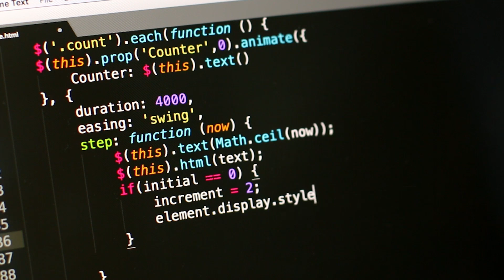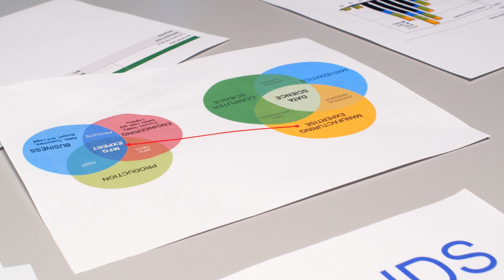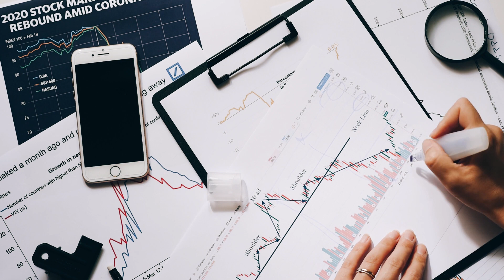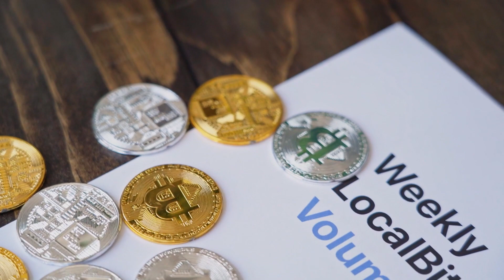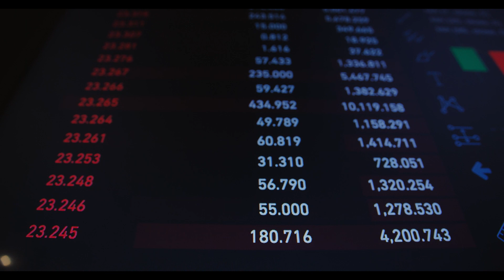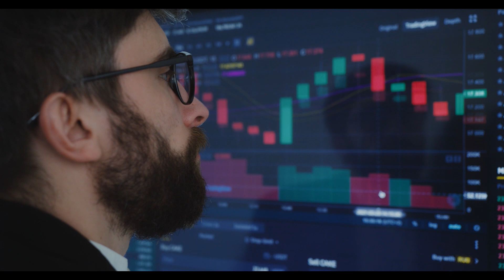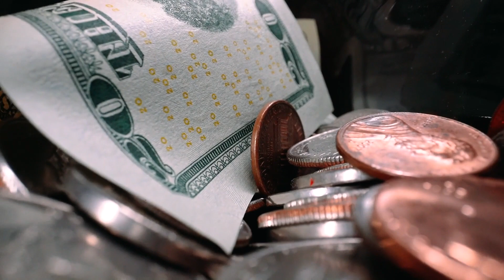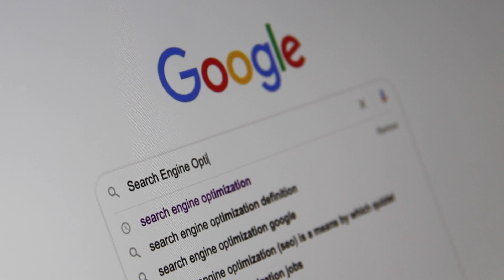3 Stocks to Avoid as Trading in Cryptocurrencies Slows Down#crypto#eth#btc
3 Stocks to Avoid as Trading in Cryptocurrencies Slows Down
Cryptocurrencies have taken the world by storm over the past few years despite their extreme volatility and lack of regulation. However, retail investing in cryptocurrency is expected to decline in the coming months with China’s intensifying crackdown on digital currencies on concerns over massive energy consumption in the currency mining process and illegal activities, such as money laundering, that are perpetrated using them. In May, the U.S. Treasury Department said that it would require any cryptocurrency transfer worth $10,000 or more to be reported to the IRS.

Russia’s central bank said yesterday that stock exchanges in Russia shouldn’t list investment products related to cryptocurrency prices. And last month, the world’s largest cryptocurrency exchange, Binance, was banned from operating in the United Kingdom. Furthermore,  the Federal Reserve’s indication that it will raise interest rates sooner than previously anticipated could lead to further pressure on such risky assets.

Thus, irrespective of one’s views on the prospects of cryptocurrencies, we think it’s better to stay away from the shares of fundamentally weak companies that benefit from cryptocurrency trading, for example The Charles Schwab Corporation (SCHW - Get Rating), Coinbase Global, Inc. (COIN - Get Rating), and SoFi Technologies, Inc. (SOFI - Get Rating). These stocks are currently trading at valuations that are not justified by their growth prospects.

The Charles Schwab Corporation (SCHW - Get Rating)

SCHW is a popular financial services company that  provides wealth management, securities brokerage, banking, asset management, custody, and financial advisory services. In addition, the Westlake, Tex., company offers indirect exposure to cryptocurrencies, allowing  several ways to access the market through “Over-the-counter” cryptocurrency coin trusts and Bitcoin futures.

Several law firms are investigating potential claims against SCHW for alleged violations of federal securities laws and potentially related corporate mismanagement. On July 2, 2021, SCHW said it would take a $200 million charge in the second quarter related to a U.S. Securities and Exchange Commission probe of its robo-adviser platform. The compliance inquiry is related to past disclosures around the firm’s Schwab Intelligent Portfolios product.

For the second quarter, ended June 30, 2021, SCHW’s total revenues declined 4% sequentially to $4.53 billion. The company’s trading revenue decreased 21.5% sequentially to $955 million. Its net income for the quarter came in at $1.27 billion, down 14.8% sequentially. And its non-GAAP EPS declined 16.7% sequentially to $0.70.

In terms of forward P/CF, SCHW’s 25.35x is 134.4% higher than the 10.82x industry average. The stock’s 2.54x forward P/B  is 125.3% higher than the 1.13x industry average.

Analysts expect SCHW’s revenue and EPS to increase 4.3% and 10.2%, respectively,  year-over-year to $18.97 billion and $3.47, in its fiscal year 2022. However, the stock has lost 7.2% over the past month to close yesterday’s trading session at $67.25.

SCHW’s POWR Ratings are consistent with this bleak outlook. The stock has an overall D rating, which equates to Sell in our proprietary rating system. The POWR Ratings assess stocks by 118 different factors, each with its own weighting.

The stock has a D grade for Value and Quality. SCHW is ranked #23 of 24 stocks in the Investment Brokerage industry.